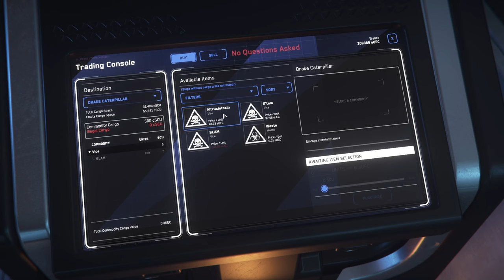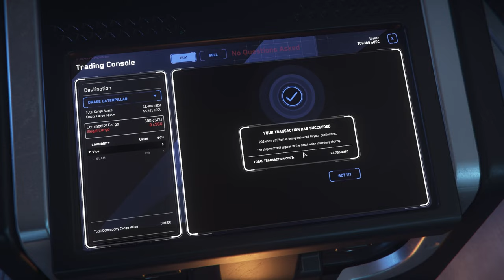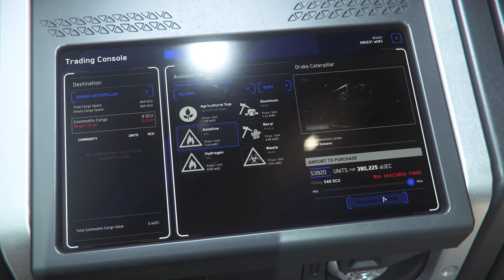Star Citizen -- Illegal/Legal Caterpillar Cargo Hauling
Well, hello!  Tonight's video is a far more relaxing look at cargo hauling in a Drake Caterpillar!  We do some illegal cargo and some legal cargo after.

Star Citizen is a multiplayer game in Alpha-state for nearly 10 years that millions of people have played.  I began my adventures nearly a year ago and have decided to start uploading my adventures.  It is a space combat, trading, and all around space travel simulator/ tech demo that has endless possibilities that keep getting expanded with each major update.